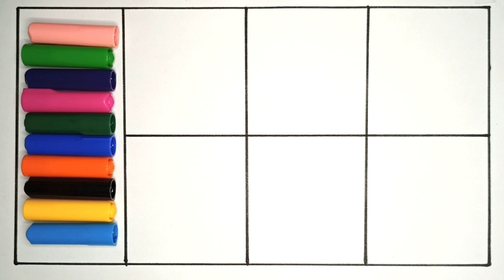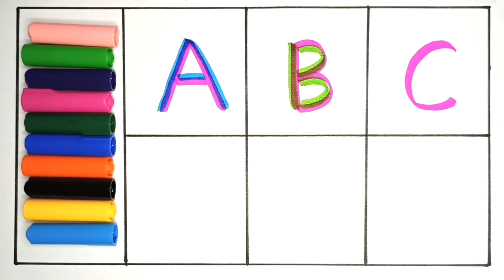A for apple, B for Ball, English Alphabets, छोटे बच्चों की पढ़ाई, toddlers abcdsongs kidssong 100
Learn english alphabets writing, tracing pronunciation in easy and fun way with me.

alphabet
apple apple
ball
motu patlu
abc song
abcd rhymes
a b c d
padhai
rangoli
ginti
english alphabet
abcd writing
small abcd
a
kids chun mun show
पढ़ाई
123
a4 apple
abcd abcd abcd
alphabets
kids learning
a for
abcd video
a for apple a for apple a for apple
alphabet song
padhai wala
a for ball
alfabeta english
b
cat
chuchu tv
abcd letters
apple apple b for ball
padhaai
abcdefghijklmnopqrstuvwxyz
chhote bacchon ki padhaai
chhoti abcd
english abcd
for apple
abcd wala
afore apple
colurs name
a b c d e f g h i j k l m o p q r s t
abc abc
abcd learning for children
apple apple b for ball c for cat
montessori
phonics sound

tiny school tv
tun tun tv
12 a for apple
123 go school
12345
a apple b ball
a for apple aaja
a for apple b for
a for apple b for cat
a for apple laga do
abcd
abcd a for apple
abcd alphabet
abcd english
abcd live
abcl
bacchon ki abcd
english alphabets
एबीसीडीईएफजी
बच्चों के पढ़ाई
a 4 apple
a b c d e f g a b c d
a b c d e f g h i j k l m n o p q r s y z
a b c d e f g h i j k l m o
a for apple b for ball a for apple
a for apple b for ball z tak
abcd ponic songs
abcd reading for kids
abcde
abcdefghijklmnopqrstuvwxyzabcdefghijklmnopqrstuvwxyzabcdefghijklmnopqrstuvwxyz song
adcb
alphabet english
apple a for apple
apple apple apple apple
baby rhymes
bacchon ko padhne wala
colors for kids
colour
english rhymes
hello kids
hindi varnmala
kids abcd
kids alphabet
kids education
kids school learning videos
ए फॉर एप्पल बी फॉर बॉल
एबीसीडी एबीसीडी
एबीसीडी दाखवा
a b c d e f g h i j k l m n o p q r w
a b c d e f g h i j k l m n o p q r w x y z
a b c d e f g h i j k l o p q r s t u v w x y z
a for apple b for ball ball
a for apple b for ball c for cat d for dog e for elephant f for fish g for goat
a for apple chala do
a for apple rhyme
a for b for
a for cat
a p p l e apple b a l l ball
a4apple
aa se anar
aa2
abc learning
abc rhymes
abc songs for kindergarten
abc tracing
abcd 12
abcd aaja
abcd abcd abcd abcd abcd abcd abcd abcd
abcd abcd abcd abcd song
abcd alphabets
abcd apple apple
abcd dikhayen
abcd for kids learning
abcd kannada
abcd kids
abcd lu
abcd rims
abcd सीखना है
abcds
alphabet abcd
alphabet words
apple a p p l e apple
apple b for ball c for cat d for dog
atoz
bacchon ki poem
balgeet english
ball wala cartoon
अंग्रेज़ी वर्णमाला
ए बी सी डी वर्णमाला
अंग्रेज़ी ए बी सी डी
ए फाॅर एप्पल वाला
एबीसीडी वर्णमाला
इंग्लिश वर्णमाला
english alphabets